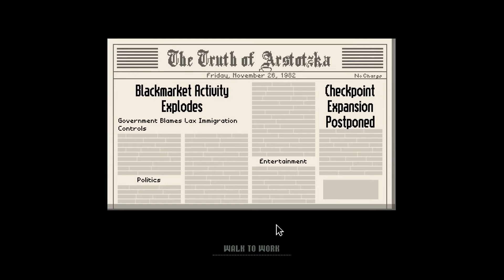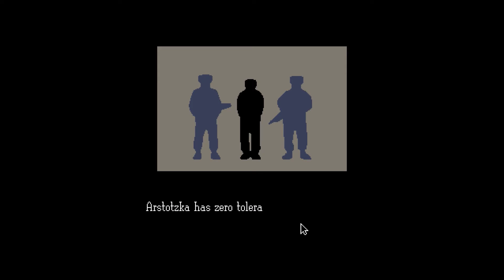Papers, Please Gameplay ITA #3 - Errori in diretta, NON SI TAGLIA NIENTE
Ciao a tutti ragazzi, eccoci con un altro episodio su Papers Please, purtroppo stavolta tutto non è andato per il verso giusto e ci hanno rinchiuso in prigione, ma io non ho tagliato niente e ho ricominciato da quel giorno ;)